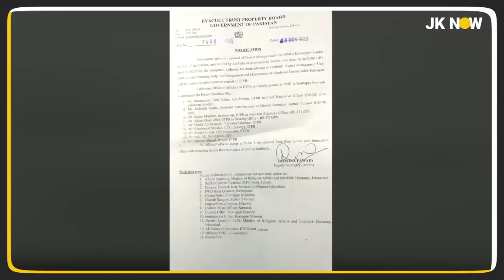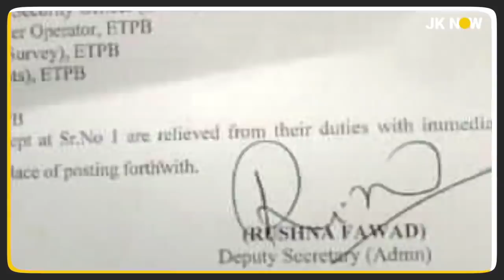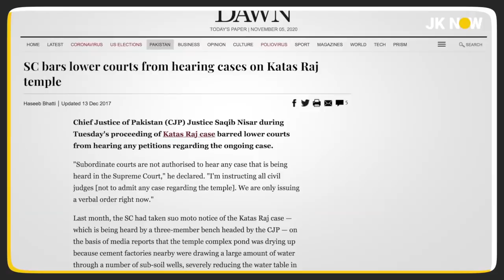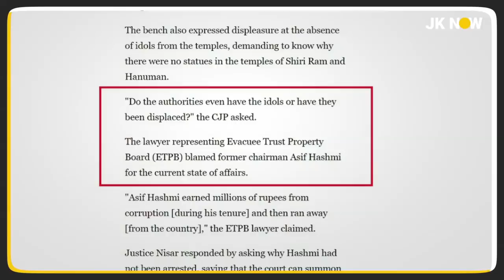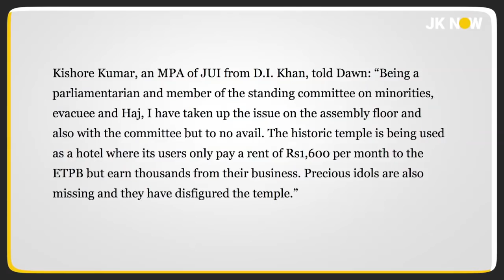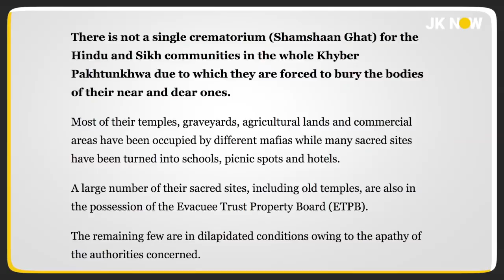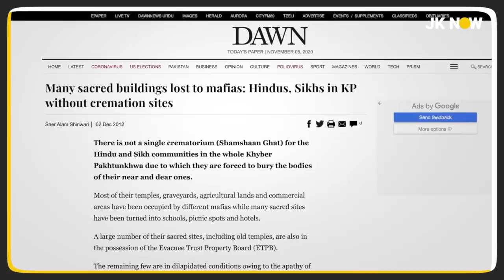Real Story of Pakistani Anti-Sikh Move on Kartarpur & Evil Evacuee Trust Property Board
Pakistan’s betrayal shocks Sikhs: Imran Khan govt gives Kartarpur Gurudwara control from PSGPC to Muslim body.

Pakistan Ministry of Religious Affairs has taken over the control of the Kartarpur Gurudwara from PSGPC and handed it over to Evacuee Trust Property Board (ETPB) ahead of one-year anniversary of its opening.

Evacuee Trust Property Board (ETPB) has evil history of mishandling and leasing Hindu-Sikhs Properties to Muslims in Pakistan.

Here is the real story.